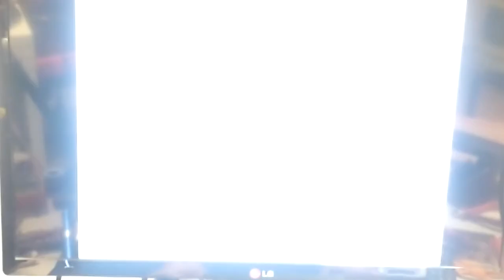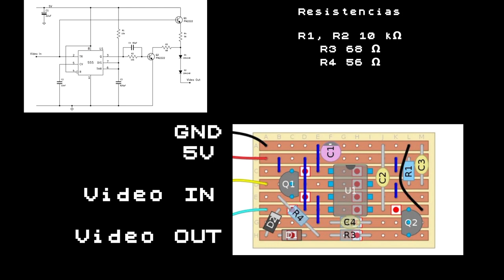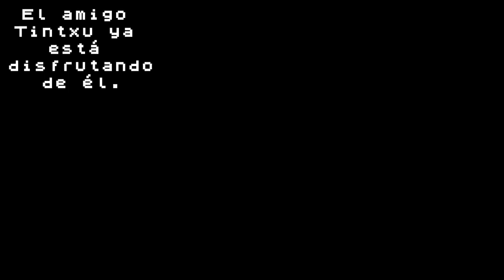Mods de vídeo del Sinclair ZX81 del amigo Tintxu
Hola amigos y "enfermos" de los 8 bits.

Esta semana he recibido un paquete del amigo Tintxu con un ZX81 al que había que realizarle en mod de vídeo compuesto. Para el ZX81 el mod de vídeo no es tan sencillo como el del ZX Spectrum, depende de la versión de la ULA, ya que en la primera versión creaba un efecto llamado "Back proch" el cual no sincronizaba correctamente el vídeo compuesto y llevaba nuestra pantalla a negro. En este vídeo he querido hacer los dos tipos de mod para que veáis que tanto uno como otro no son complicados, aunque un poco laboriosos.

Además me envía un arduite para reparar y un ZX Spectrum +2 de regalo.
¡¡Gracias Tintxu!! , con el que quiero hacer algo y mostrarlo en un próximo vídeo.

Tintxu ya está disfrutando de su ZX81 y su arduitape.

Espero os sirva y os haya gustado.

¡Un saludo grupo!